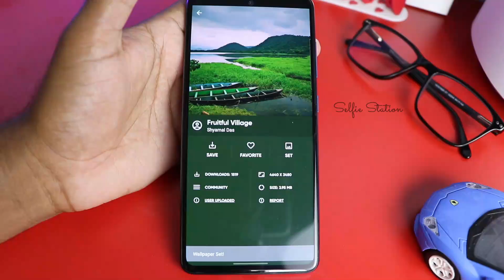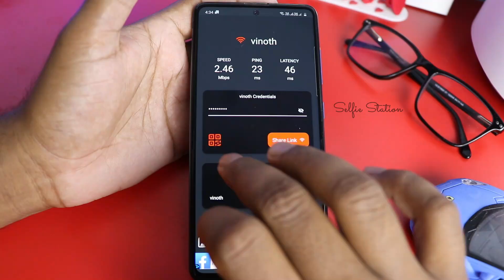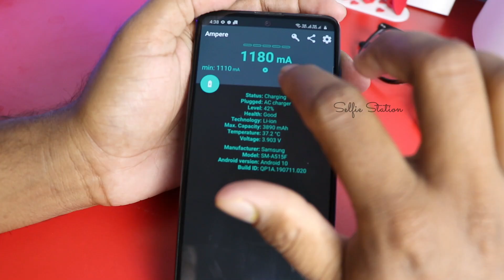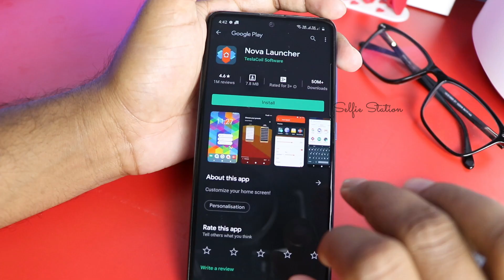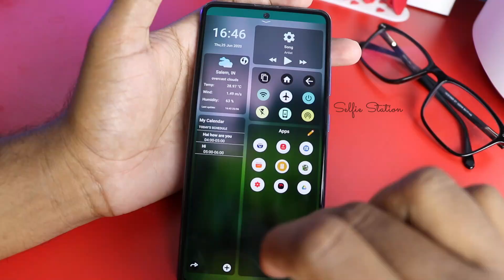இந்த APPS வச்சி கெத்து காட்டலாம் | 5 Best Android Apps 2020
இந்த APPS வச்சி கெத்து காட்டலாம் | 5 Best Android Apps 2020 . This video explains about 5 best apps for you android mobile . All apps links are given below